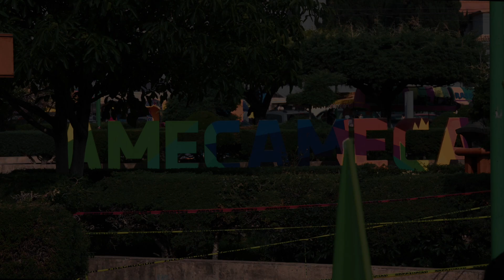AMECAMECA | Promocional Campaña Política V2 | Partido Verde | By Jerry Del Toro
Partido Verde / Campaña Política "Miguel Angel Salomón Cortez".

Followme Director & Cinematographer
¡La experiencia, es la diferencia!

Cast & Crew
Directors: Dany & Jerry Del Toro.
DP: Jerry Del Toro (ASC).
Producer: Dany Serralde
Production: Monde Films
Post Production: Jerry Del Toro
Edited in: FCPX
Color correction: Davinci Resolver